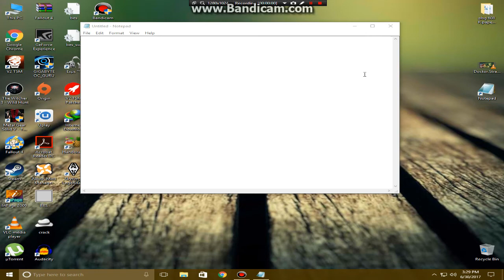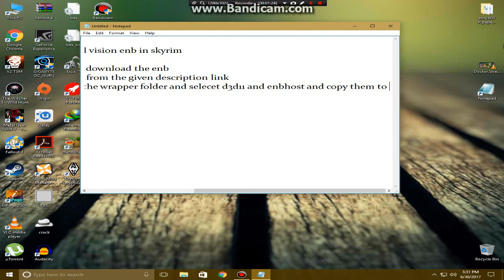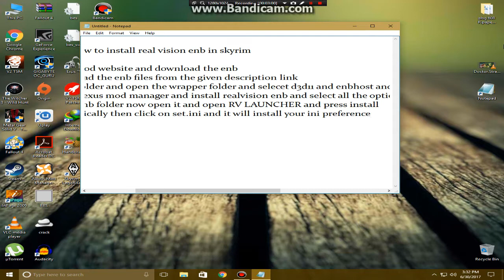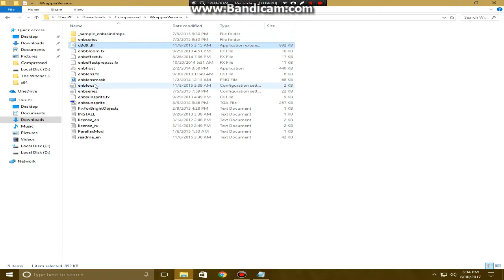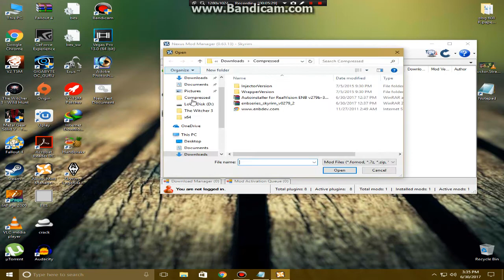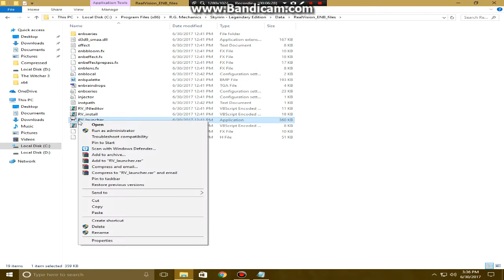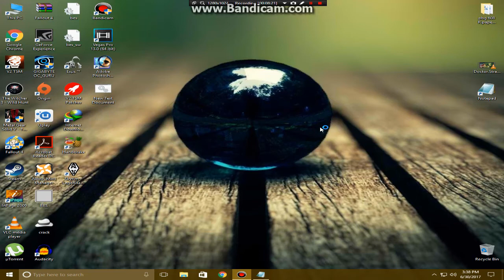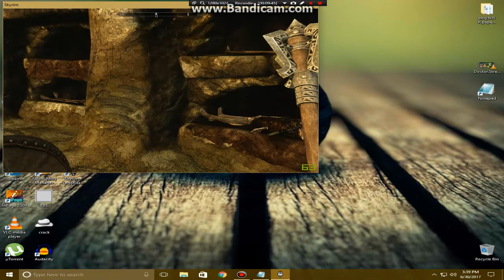Skyrim Realvision ENB Installation Tutorial - REALVISION ENB 2017 FOR SKYRIM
Skyrim realvision enb is the most popular enb for skyrim which makes the game beautiful and improve all the graphics and texture

in this video i will be showing you how to install realvision enb in skyrim.